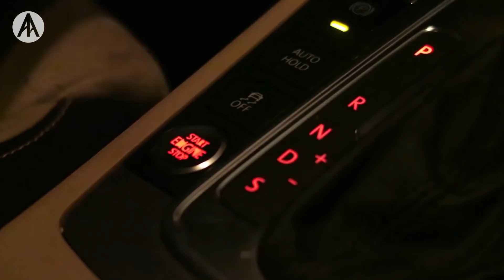Karda Kışta Masraf Yapmanızı Engelleyecek 6 Tavsiye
Anlatan Adamlar'ın bu bölümünde kış aylarında kar da yağmasıyla masraf yapmanızı engelleyecek 6 tavsiyeden bahsediyoruz.